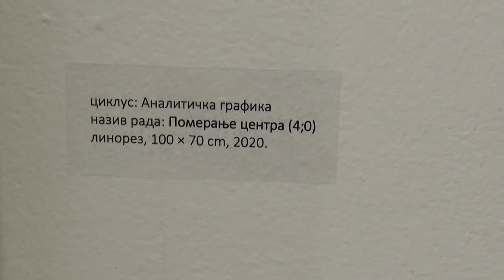Izložba Jasne Gulan Ružić u Pirot 18.09.2020.